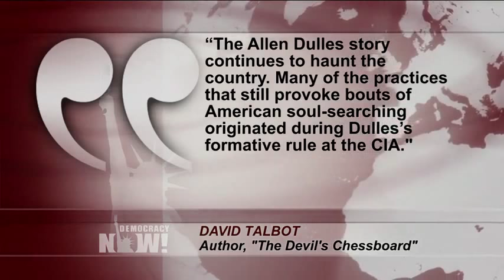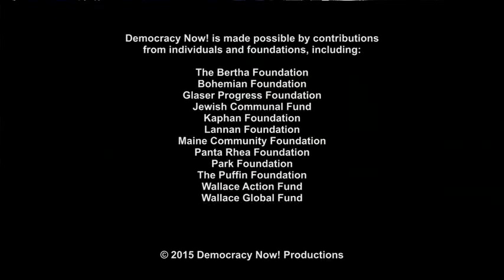The Rise of America’s Secret Government: The Deadly Legacy of Ex-CIA Director Allen Dulles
Democracynow.org - It’s been more than 50 years since Allen Dulles resigned as director of the CIA, but his legacy lives on. Between 1953 and 1961, under his watch, the CIA overthrew the governments of Iran and Guatemala, invaded Cuba, and was tied to the killing of Patrice Lumumba, Congo’s first democratically elected leader. We speak with David Talbot, author of "The Devil’s Chessboard: Allen Dulles, the CIA, and the Rise of America’s Secret Government," about how Dulles’ time at the CIA helped shape the current national security state.